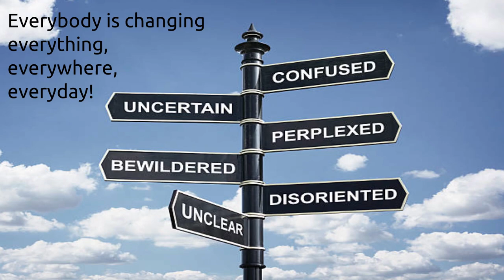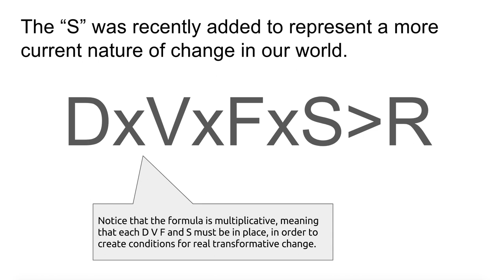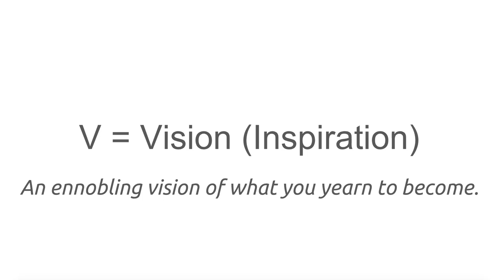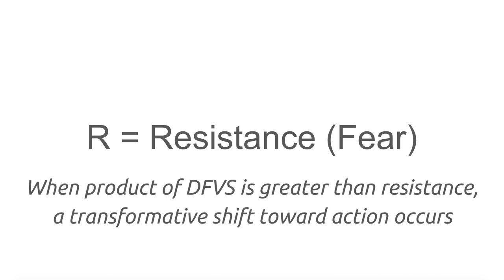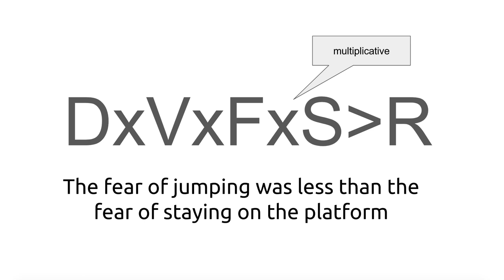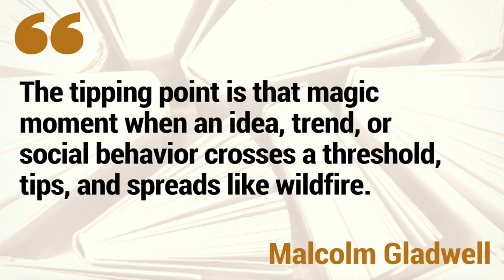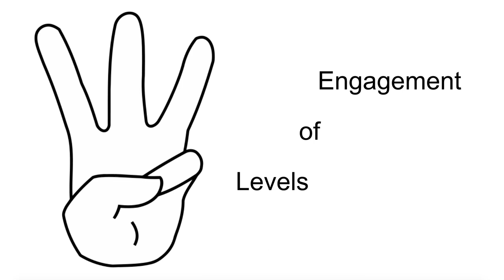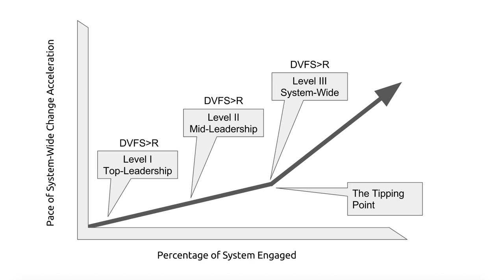The Change Formula & Tipping Point 8 minutes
The video describes the most widely used formula for change. It has been developed by various thought leaders over the past century and more.